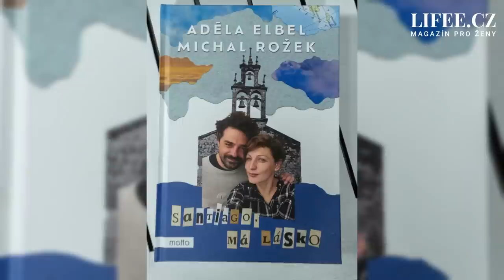Adéla Elbel o postcovidovém syndromu dcery: Hejtů kvůli očkování jsem v komentářích měla dost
Pozvání do talk show Miluše Bittnerové Na kafeečko přijala stand-up komička a spisovatelka Adéla Elbel (41). Promluvila o připravované svatbě, o výchově svých dvou dcer, Amálky (17) a Vilmy (8), ale také o dramatické události, kdy mladší dcera ležela na ARO s postcovidovým syndromem. Jak se Adéla vyrovnala s hejty, kterými ji zásobovali a zásobují odpůrci očkování? A jak dlouho trvala dcery rehabilitace?